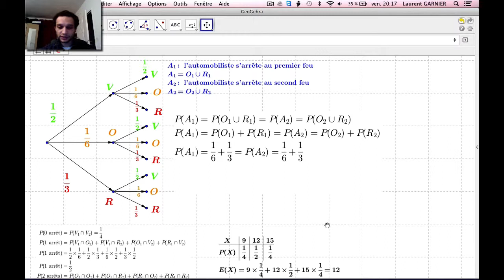Feu tricolore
Niveau : terminale (système français)
Pré-requis : formule des probabilités totales, espérance
Résumé : arbre des probabilités pour un feu tricolore